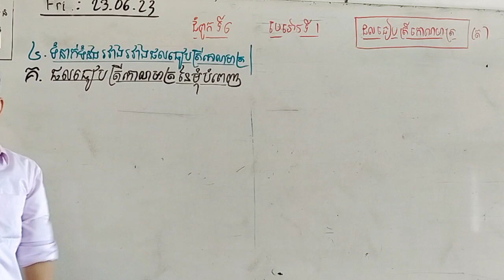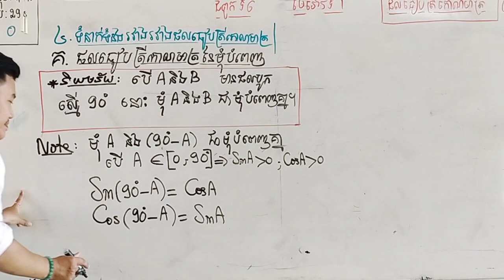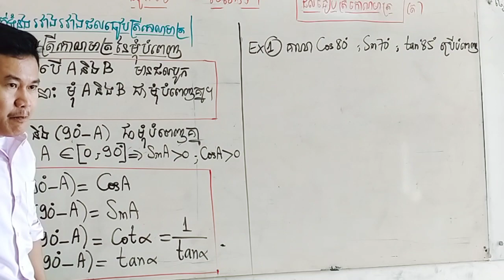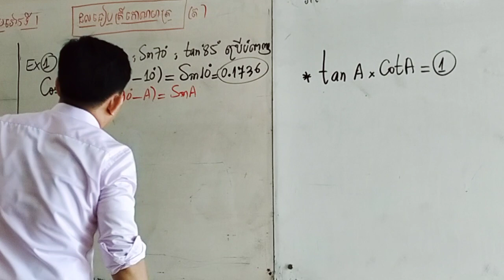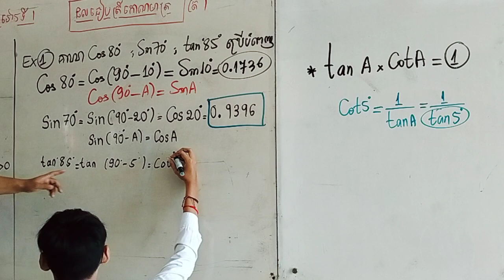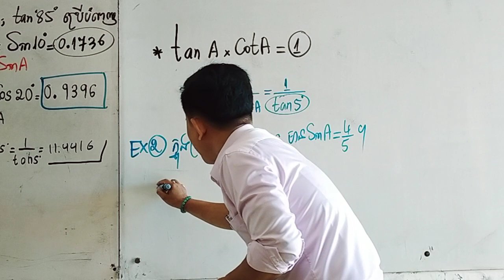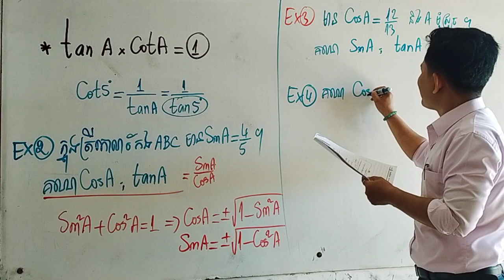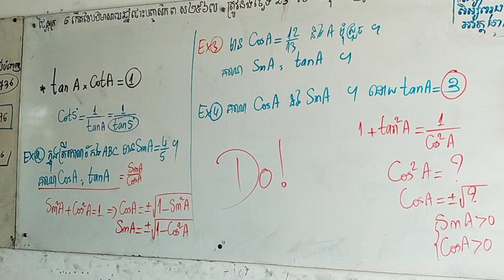ថ្នាក់ទី១០ ថ្មី ទំនាក់ទំនងផលធៀបត្រីកោណមាត្រ